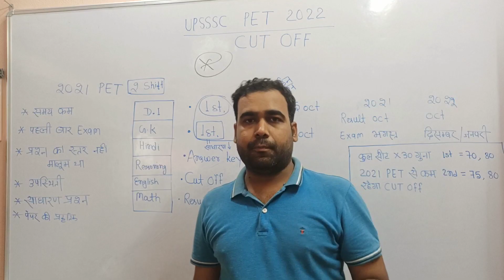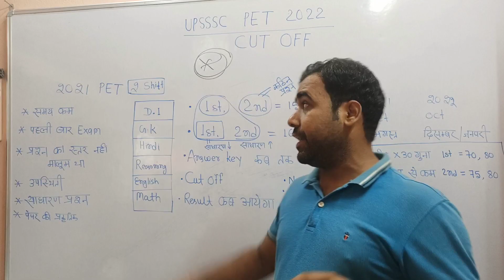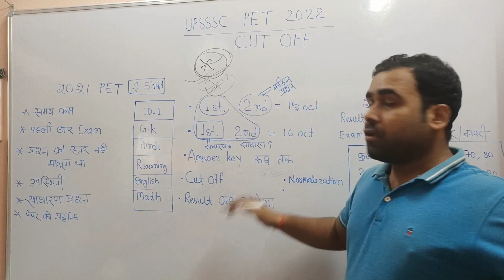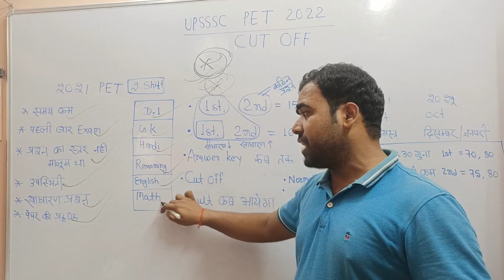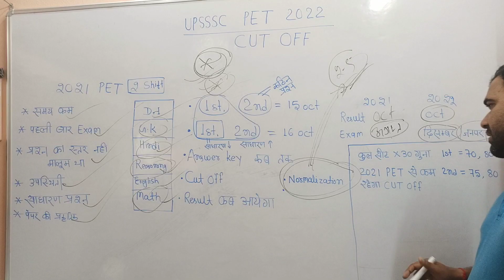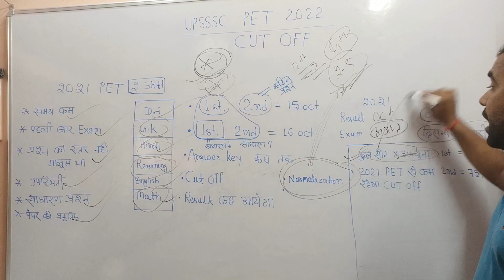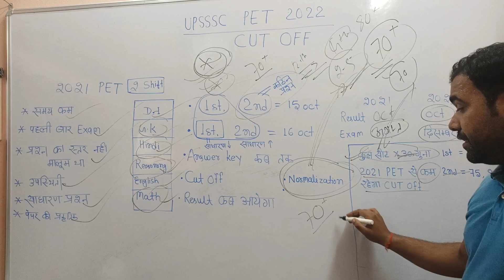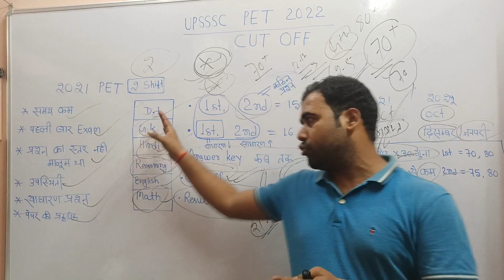|| UPSSSC PET CUT OFF || Answer key कब आयेगा || Result कब आयेगा || संपूर्ण जानकारी A to Z